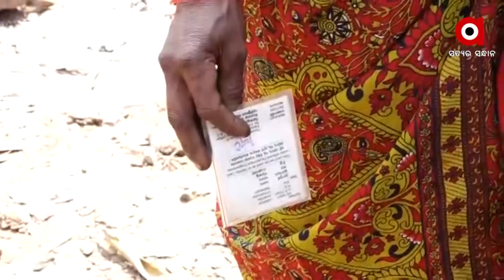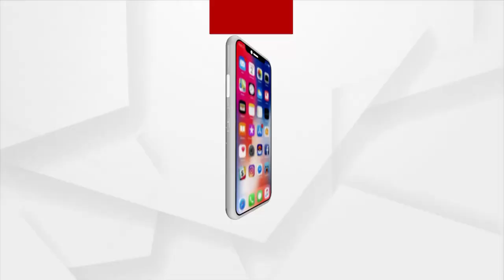Odisha Panchayat Election 2022: Security up in Maoist Threatened Swabhiman Anchal on Rural polls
Voting in Malkangiri Chitrakonda 10 years later. BSF and police personnel have been deployed at various locations of Swabhiman Anchal. Democracy triumphs, After a long decade, the people of Malkangiri Swabhimaan constituency voted, about 40 percent of the vote was cast.